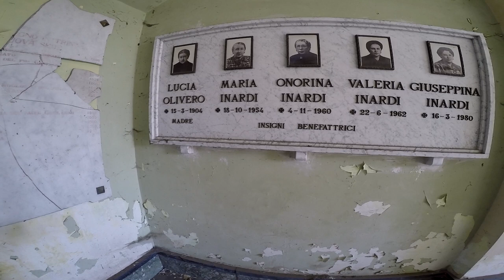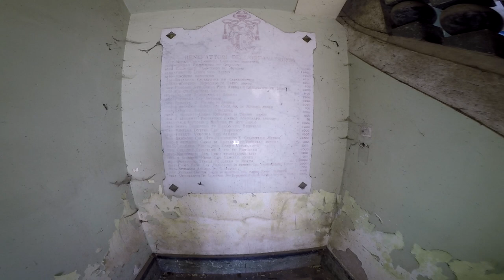Orfonatrofio S.Giuseppe Trino Vercellese VC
L'edificio  venne costruito nel  1877 per mettere  i bambini orfani di Trino Vercellese e di Lucedio   è rimasto attivo fino al 1978.

Secondo alcuni abitanti intervistati

I preti  e le suore erano molto cattivi  con i bambini ,con la dura disciplina di una volta,la vita er quasi militare.
Leggenda urbana,edifici abbandonati,lasciati a se stessi,le indagini sono condotte senza asportare,imbrattare,provocare danni. Urban legend, abandoned buildings, left to themselves, the surveys are conducted without remove, deface, damage.